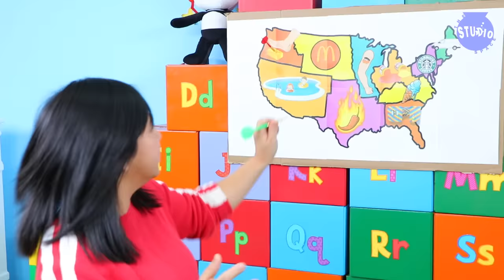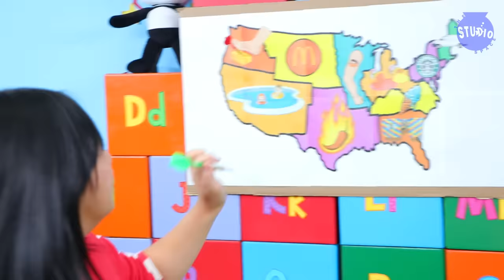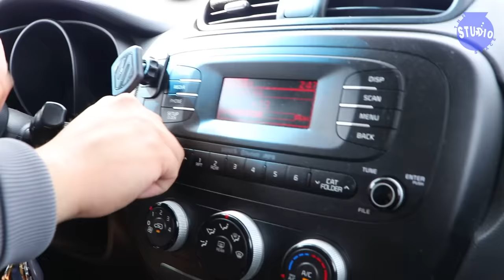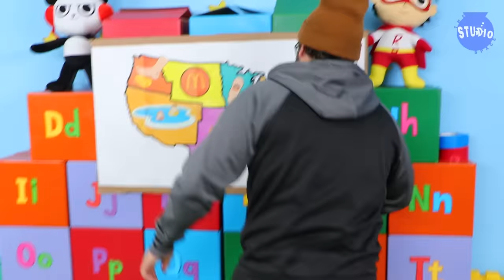Throwing A Dart at a Map & Doing and Buying Whatever it Lands on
Throwing A Dart at a Map & Doing and Buying Whatever it Lands on with Ryan's Daddy and Ryan's Mommy! We tries our the popular dart challenge. Let's see what store we go to buy stuff or doing the challenge we land on!